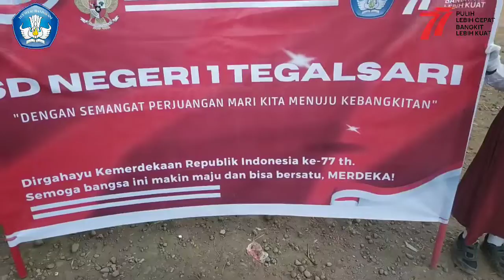SD Negeri 1 Tegalsari || Karnaval Desa Tegalsari Kec.Kepanjen